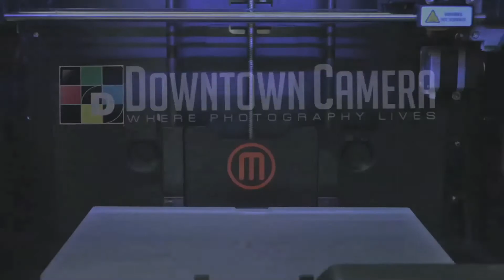MakerBot Replicator 2 at Downtown Camera!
Created by Lauren Ashmore and Filly Silver